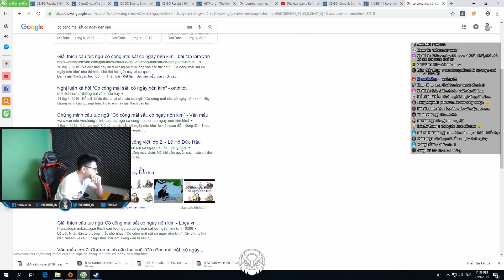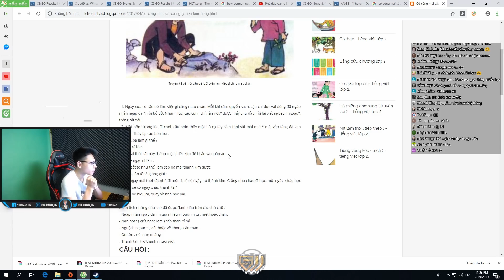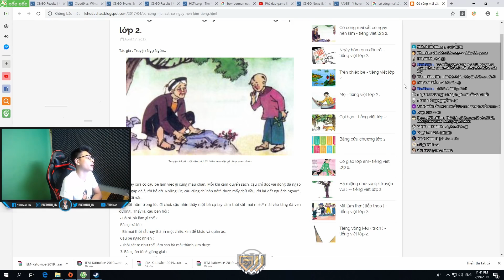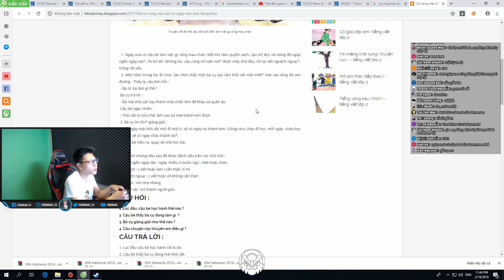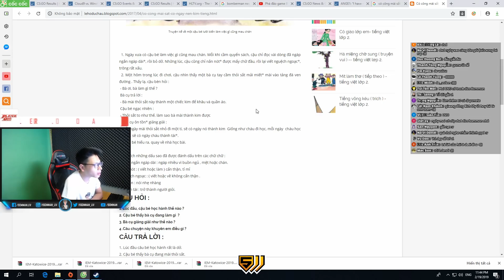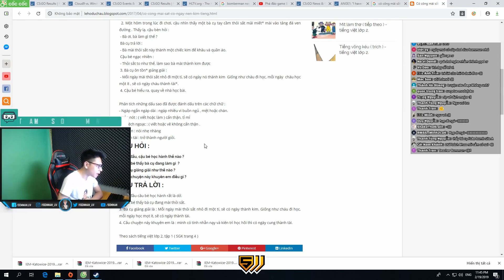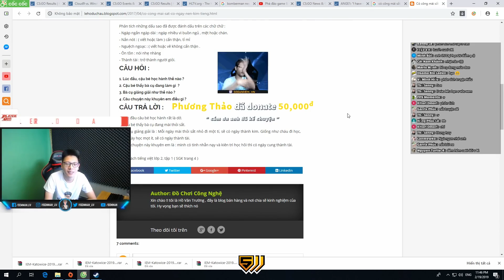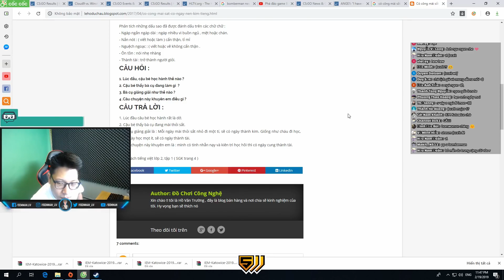[Đọc truyện đêm khuya] Có công mài sắt có ngày nên kim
Mình là Caster Bomman đến từ 500 Bros Studio
Đây là kênh cá nhân của mình và cũng sẽ là nơi mình sống thật với bản thân mình hơn nên a e đừng yêu cầu sự chuyên nghiệp ở đây nhé :)

Ngoài kênh Youtube này mình còn thường xuyên stream trên kênh Cubetv.sg/bomman